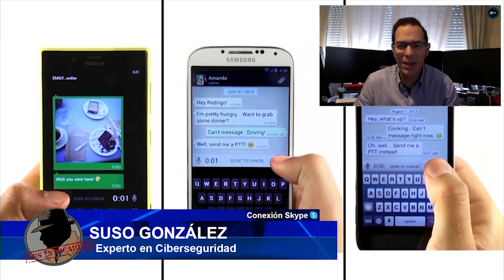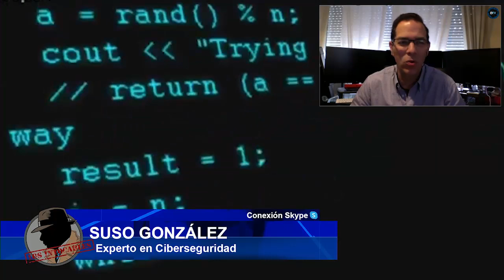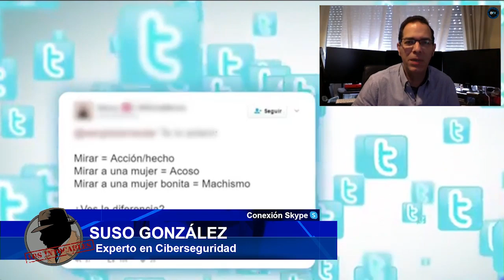SUSO GONZÁLEZ: ¡Alerta! Están aumentando los ataques informáticos por temor al coronavirus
susogonzalez ataquesinformaticos coronavirus DISTRITOTV ESTADODEALARMA DISTRITOTELEVISION CRISISCORONAVIRUS ¿Quieres saber LA VERDAD de lo que ocurre con el coronavirus en España? Carloscuesta JesusAngelRojo y JavierAlgarra te ofrecen una alternativa real en el mundo de la información. Las noticias de actualidad de las que no hablan los principales canales nacionales. Puede verse a través de las frecuencias 45 y 57 de la TDT y en internet a través de o y en nuestro canal de Youtube